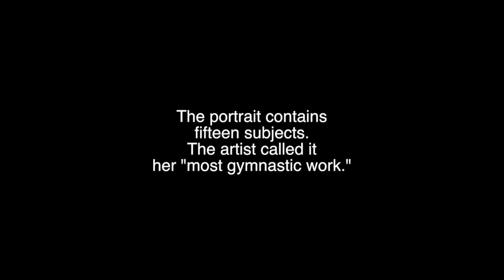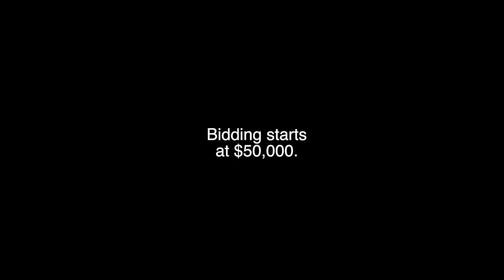The Jerry Lewis Family by Margaret Keane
This video is about  The Jerry Lewis Family by Margaret Keane